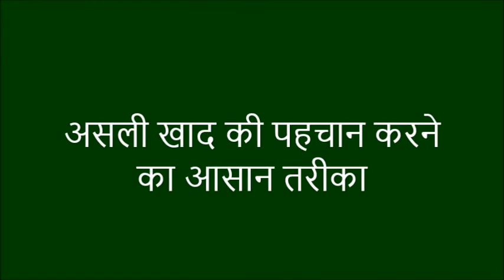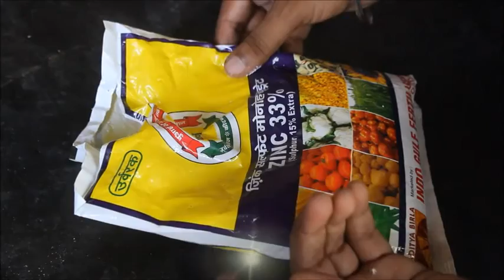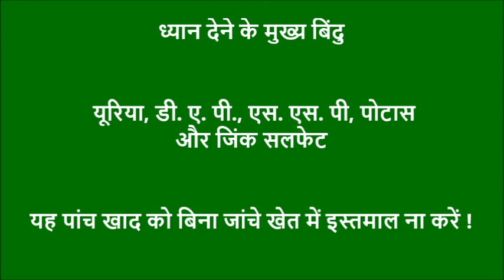Identification of fertilizer